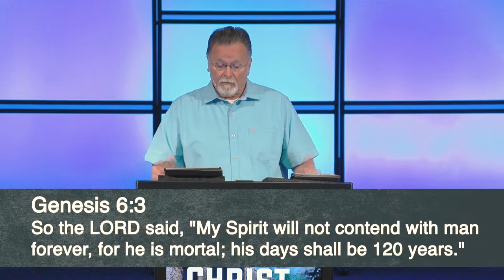Mark 12:35-40 | Christ, The Son Of David | 8.14.2022